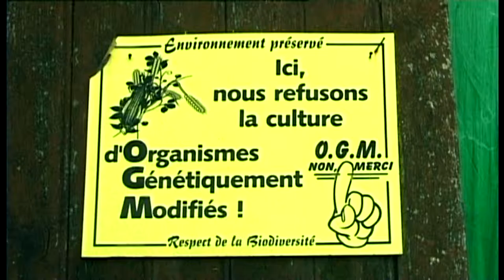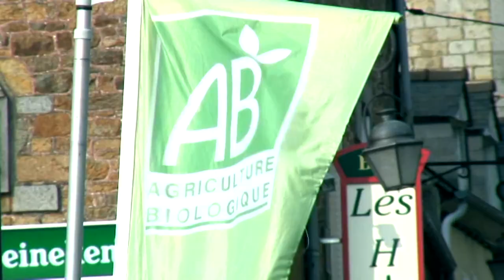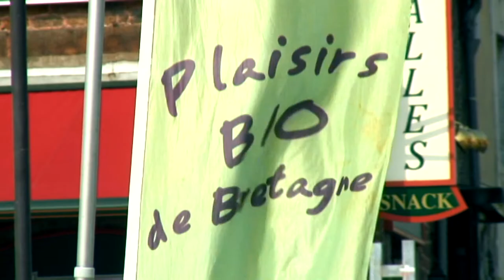Les fromage d'Eglantine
Eglantine fabrique des fromages avec le lait des vaches bretonnes pie noir qu'elle élève.